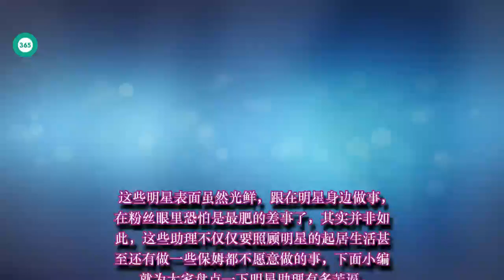明星对助理态度差别大，那英秦岚和胡歌霍建华对比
黄翔海峡: 明星对助理态度差别大，那英秦岚和胡歌霍建华对比
昨天小编为大家盘点了明星的那些替身演员，作为替身演员，帮助明星去做一些危险系数比较高的动作，他们是隐藏在明星身后的平民英雄，虽然工作危险了上百倍，但是这些人的收入却比不上明星的万分之一，当然了，这些人还是凭借着自己的本事赚钱，不用看明星脸色，但是还有那么一批人围绕着明星讨生活，那就是明星的助理。这些人稍微被明星看不过去，就有被辞退的风险。